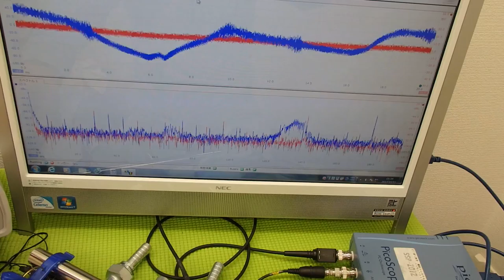オリジナル超音波プローブの「発振・制御」技術 ultrasonic-labo